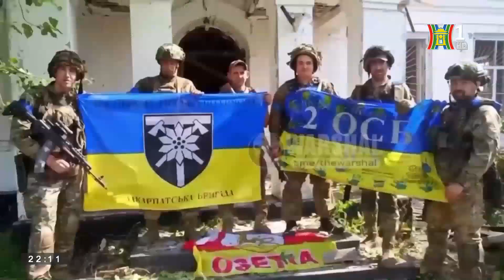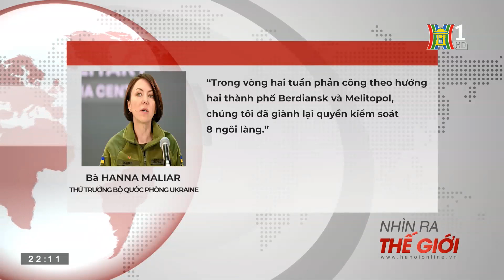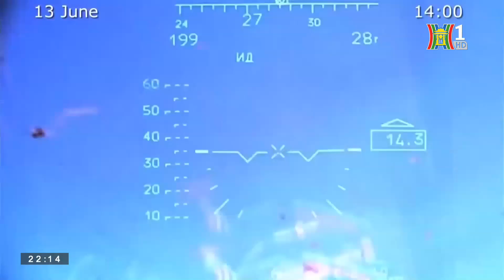Xung đột Nga - Ukraine liệu có sắp kết thúc | Thế giới toàn cảnh | Đài Hà Nội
Cuộc xung đột Nga-Ukraine vừa có diễn biến mới đáng chú ý. Điện Kremlin tuyên bố Nga đã gần như đạt mục tiêu “phi quân sự hóa” Ukraine khi quân đội Nga đã loại bỏ phần lớn các hệ thống vũ khí sản xuất trong nước của Ukraine, buộc Kiev phải phụ thuộc vào vũ khí phương Tây. Tổng thống Putin từng tuyên bố, “phi quân sự hóa” Ukraine là một trong những mục tiêu trong chiến dịch quân sự đặc biệt của Nga tại Ukraine. Vậy với tuyên bố này của điện Kremlin, liệu xung đột Nga-Ukraine có sắp kết thúc?